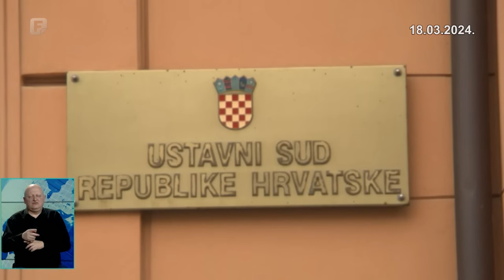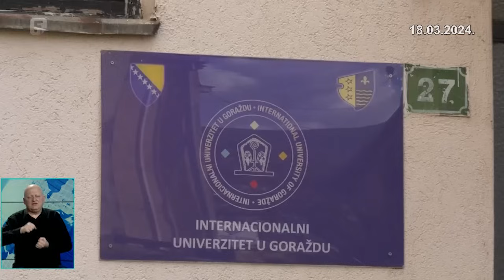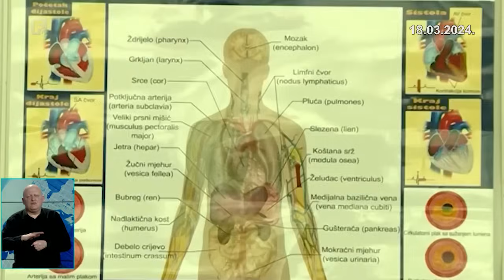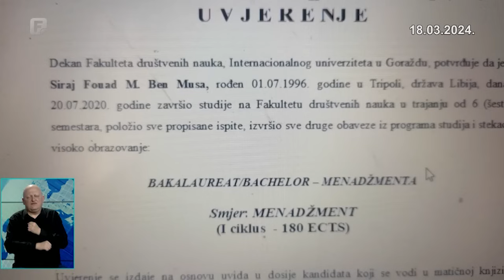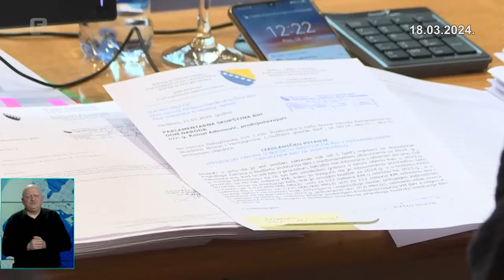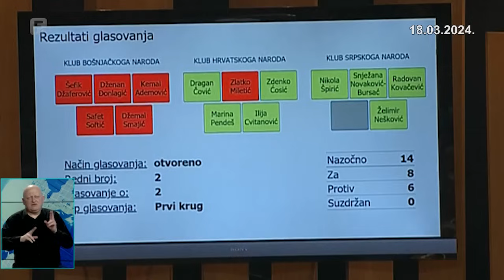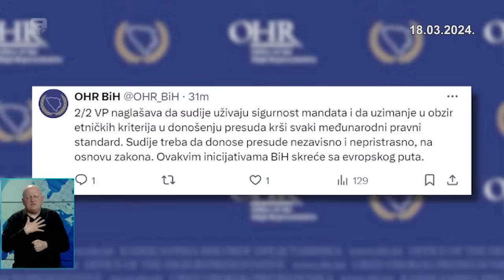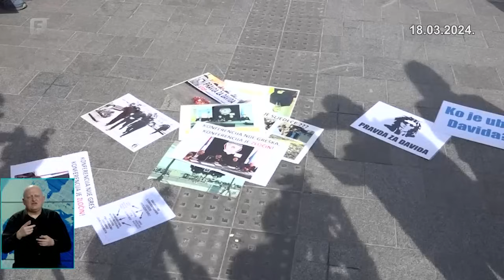Dnevnik 3 18.03.2024.